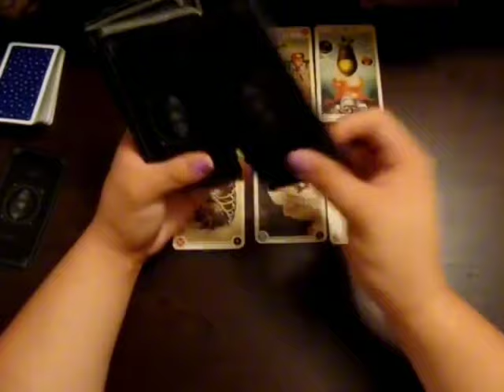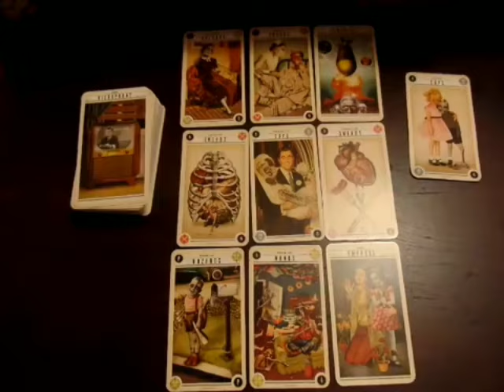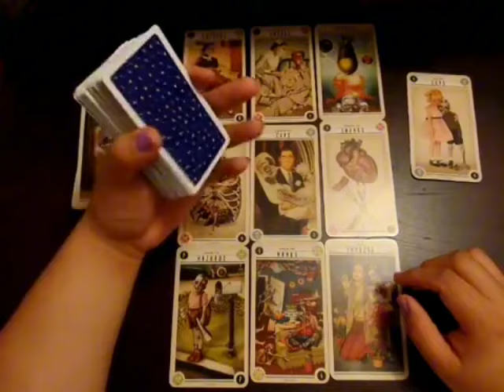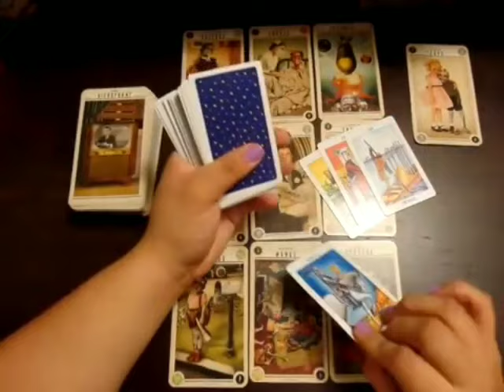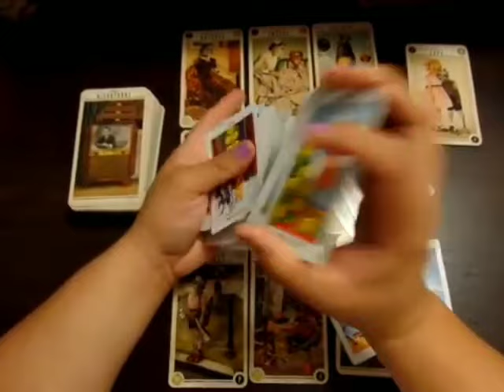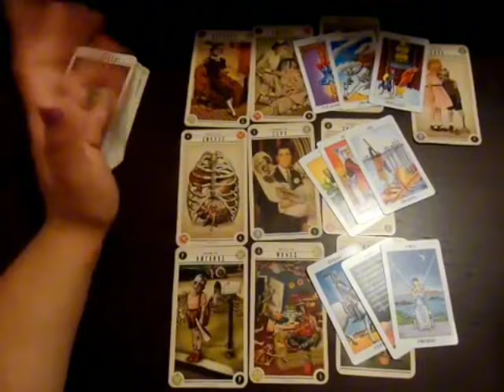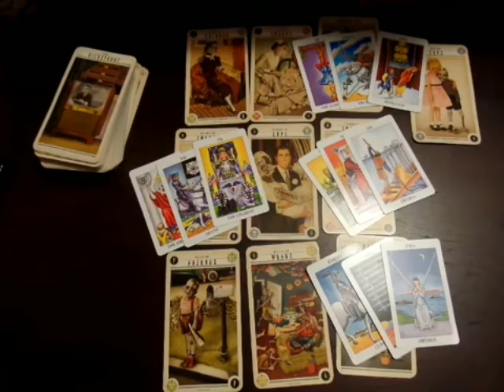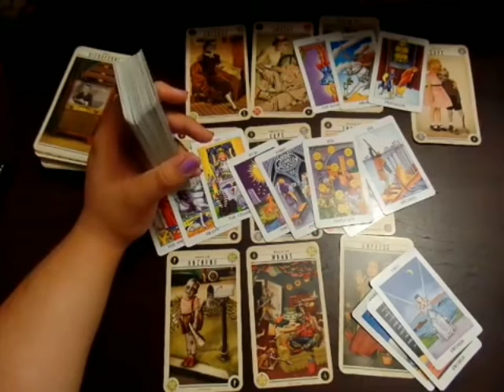Virgo♍Oh God 😱 HOPE YOU SEE THIS MESSAGE BEFORE THIS PERSON SPEAKS UP 🚨🚨😱🥺🖤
Virgo Love
Virgo 2024
Virgo today
Virgo February